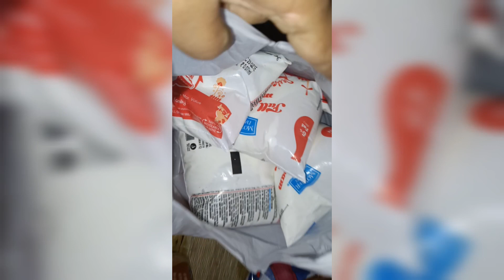যেকোনো কাজে আগে মজা তারপরে সাজা এটা তো ভুগতেই হবে। Mother Daughter Eating Sugar Can Maja A Gaya🤗